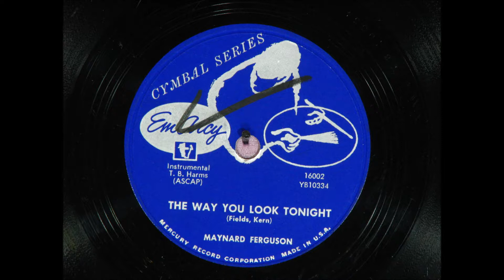Maynard Ferguson The Way You Look Tonight Lonely Town